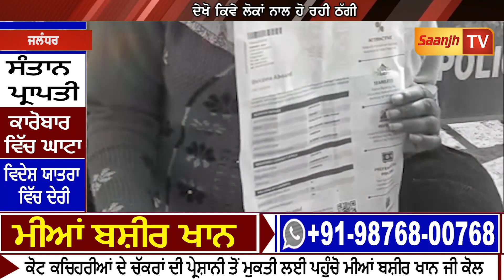ਜਲੰਧਰ ਕੇਜਰੀਵਾਲ ਦੇ ਨਾਂ ‘ਤੇ ਖੋਲੇ ਗਏ ਬੈਂਕ ਖਾਤੇ,ਦੇਖੋ ਕਿਵੇ ਲੋਕਾਂ ਨਾਲ ਹੋ ਰਹੀ ਠੱਗੀ